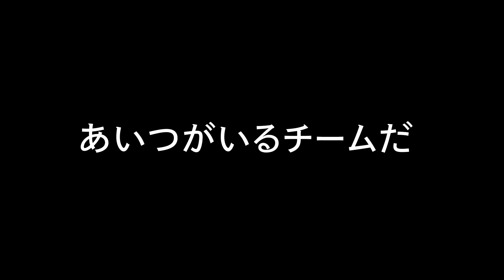５節 新潟戦 あおり動画【浦和レッズmovie】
第５節のあおり動画作りました